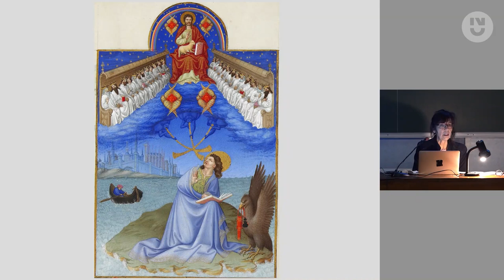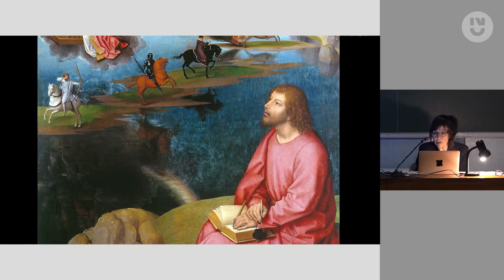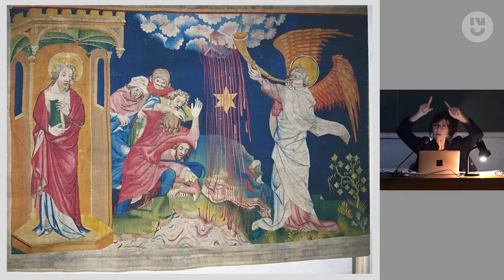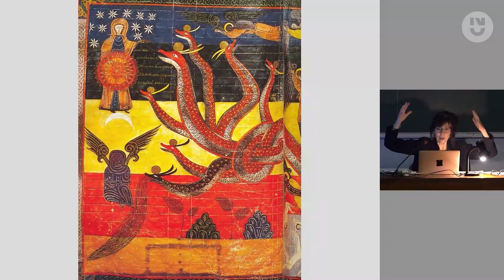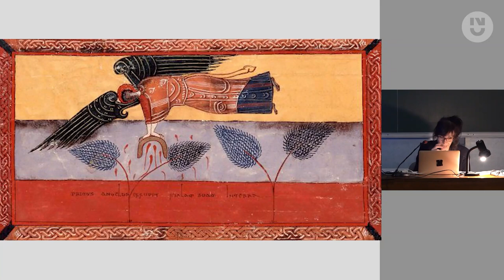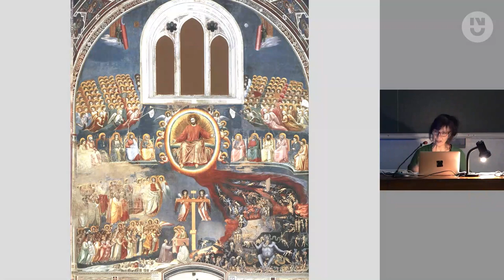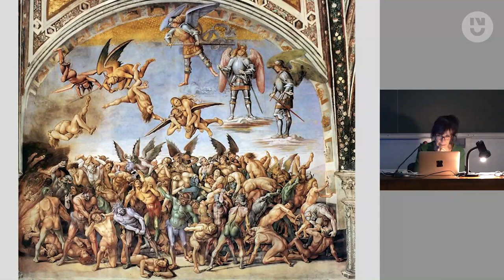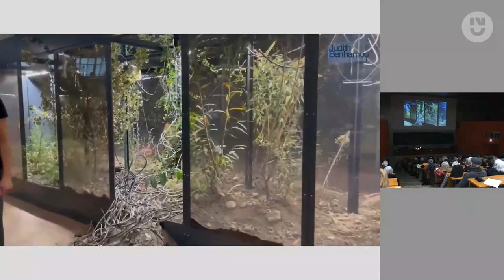Louise Robin - Apocalypse, hier et aujourd'hui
L'Apocalypse constitue un formidable réservoir d'images qui ont inspiré les artistes depuis de nombreux siècles. À un moment où les grandes idéologies structurantes du monde sont ébranlées, il est intéressant de regarder les œuvres d'art qui témoignent des interrogations posées par ce texte canonique.

Louise Robin est historienne de l’art, titulaire d’un DNSEP de l’Ecole des Beaux-arts et d’un DEA en histoire de l’art. Elle a reçu une double formation plastique et historienne, entre Nantes (Ecole des Beaux-arts), Rennes (Université) et Paris (Ecole du Louvre et EHESS). Spécialisée en Art contemporain, elle intervient dans un champ élargi, de la Renaissance à nos jours. Chargée de cours à l’Université de Rennes II, dans le cadre d’un Master Histoire & Médiation du Patrimoine en Europe, elle est aussi présidente de l‘association culturelle nantaise ARTABAN, dont la vocation depuis dix-huit ans est de faciliter l’accès à la culture en faisant découvrir les richesses du patrimoine et la diversité des langages artistiques à travers l’histoire des arts.